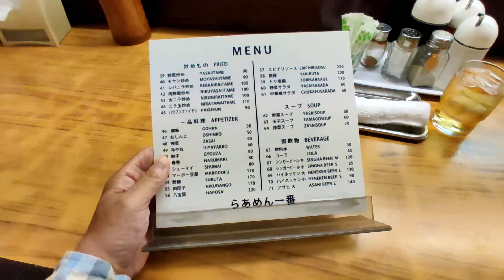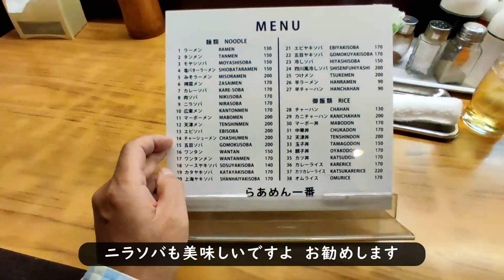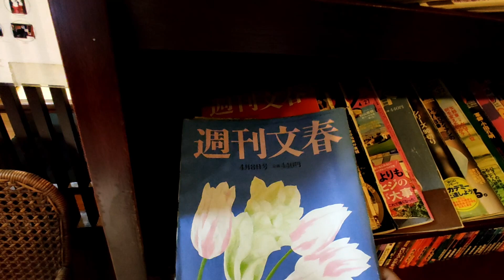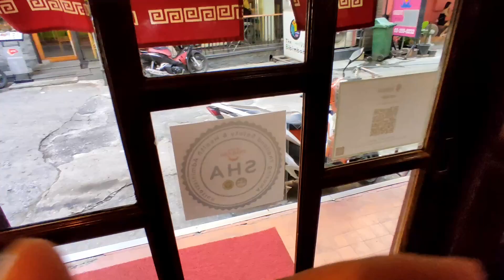久しぶりっ バンコクに駐在しているなら皆さんご存じ スクムヴィット通りソイ24 日本人御用達のお店「らあめん一番」にて 懐かしいメニューをいただいてみた